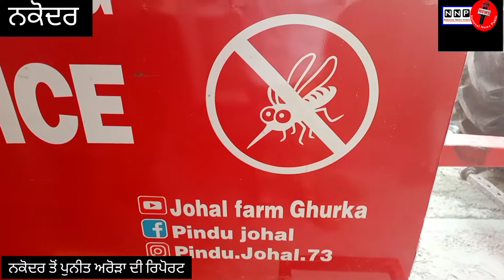ਨਕੋਦਰ ਵਿਖੇ ਹਲਕਾ ਵਿਧਾਇਕ ਗੁਰਪ੍ਰਤਾਪ ਸਿੰਘ ਵਡਾਲਾ ਦੀ ਅਗਵਾਈ ਵਿੱਚ ਫੋਗਿਂਗ ਕਰਵਾਈ ਗਈ